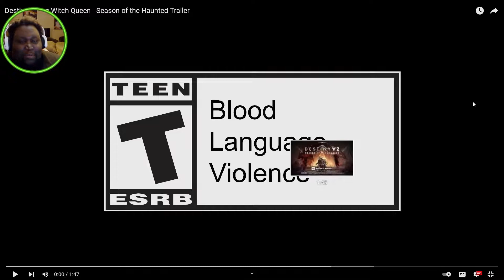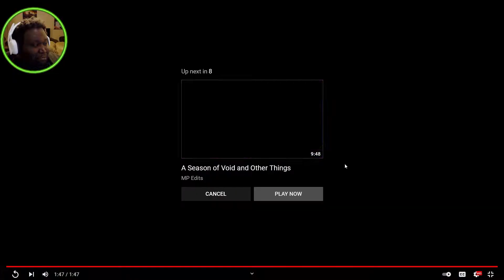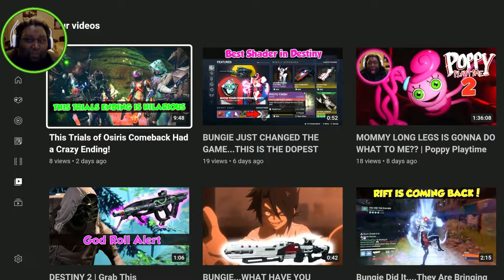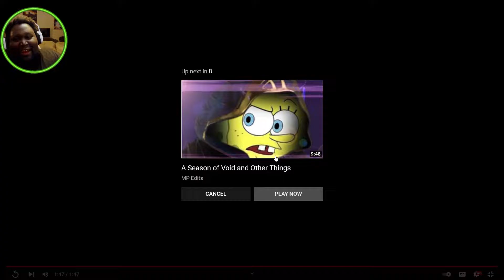DESTINY 2 | Season of the Haunted Trailer Reaction (Solar 3.0)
What's up guys E-Fresh here and today's video we finally get the trailer for Season of the Haunted and it's amazing!